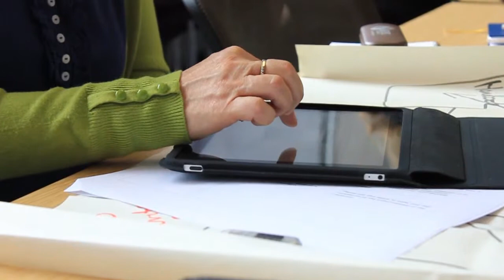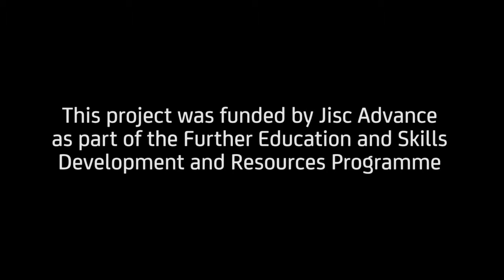Transforming e-learning at South Tyneside College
How South Tyneside College made their e-learning more engaging by moving to an enquiry-based learning approach with help from Jisc Netskills.